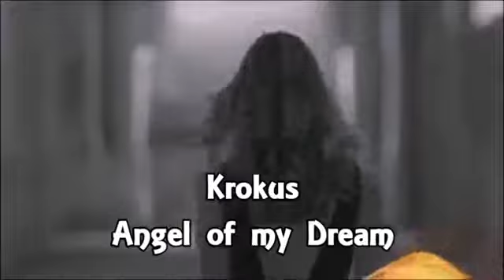Krokus - Angel of my Dreams - Bg.prevod